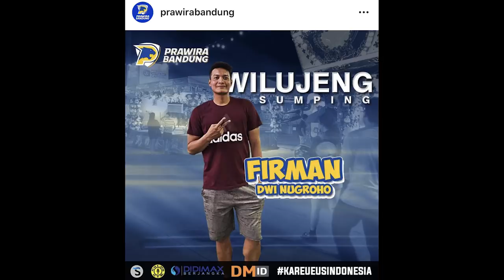Time Out #324: Carmelo Anthony Ke Trailblazers, Firman Batal Pensiun & Jamarr Masuk Louvre.